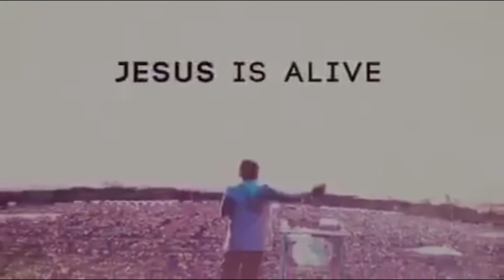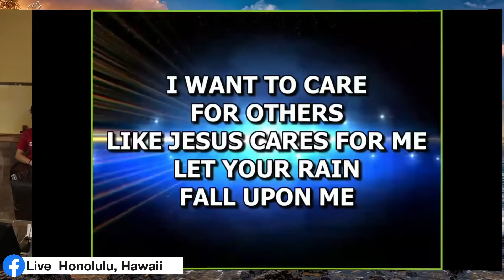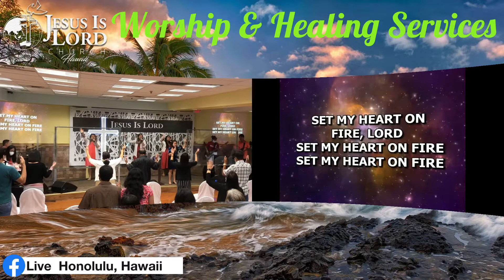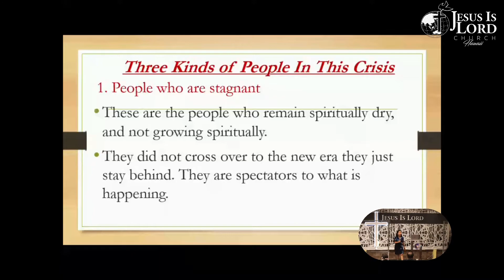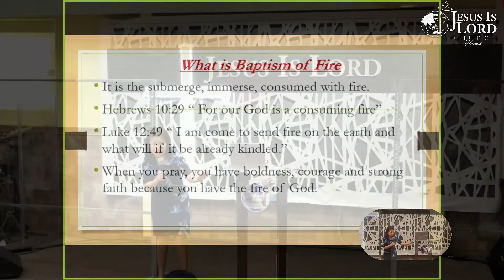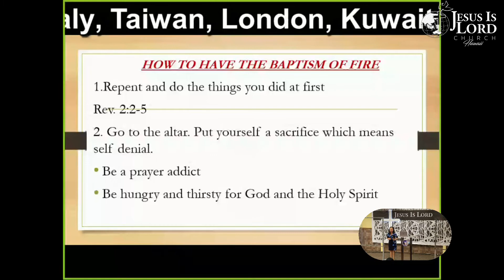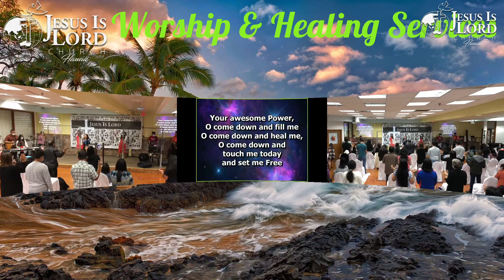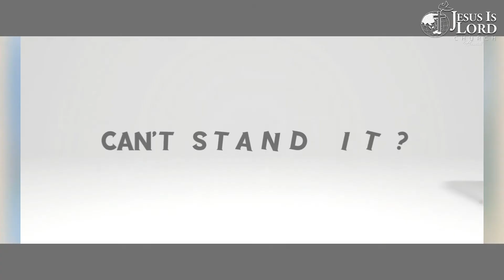Worship And Healing Services March 7, 2021 7am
JIL HAWAII CHAPTER